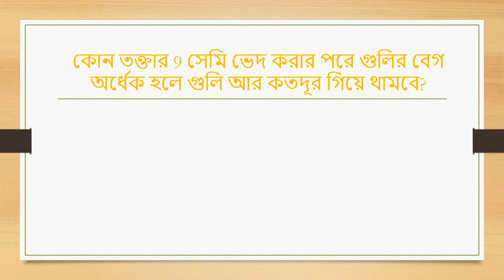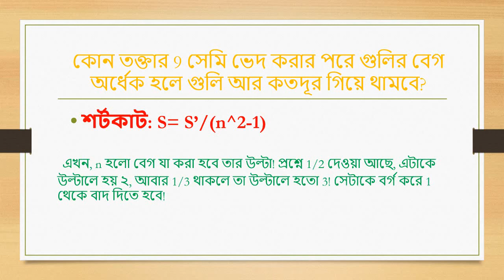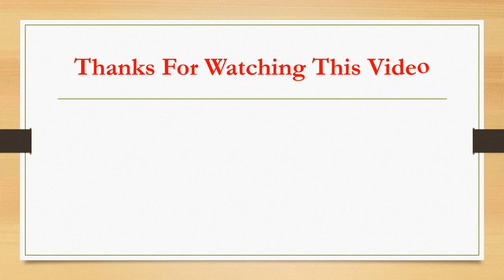পদার্থবিজ্ঞান গুলি ও তক্তার ম্যাথের শর্টকাট টেকনিক HSC II Admission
যাদের GK শর্টকাট টেকনিকের পিডিএফ বইটি লাগবে তারা নিচে কমেন্টে জানাও